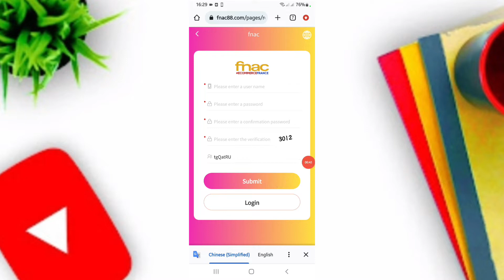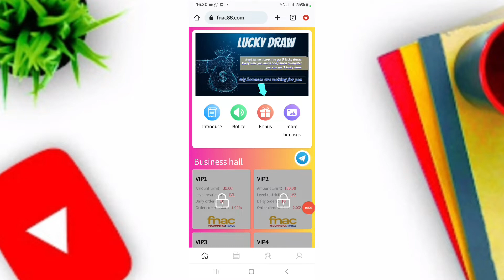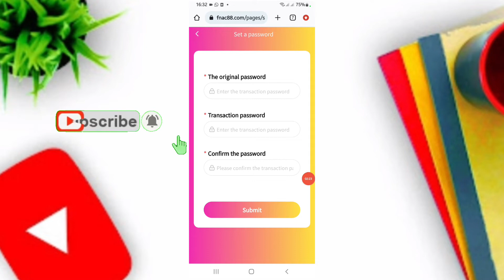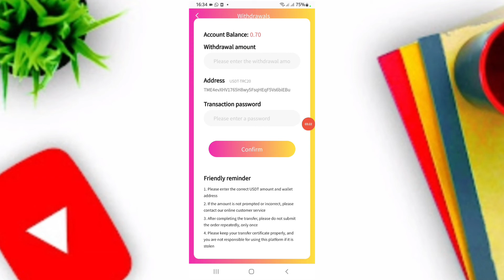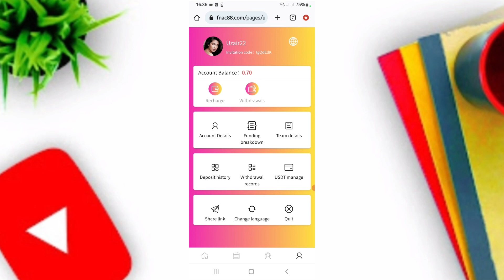Earning website with payment proof|how too earn money online|real earnings app 2022|spin and earn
Topic Convers in this Video
fnac88 Best Online App
Best Earning App For Students
fnac88 real or fake
fnac88 earning
fnac88 payment proof
fnac88 withdrawal
fnac88 Withdrawal methods
earning app
fnac88 real or fack

online earning
Online earning
New earning site
online income
 online income
2022 online income
 bangla online income source
payment atomecu
withdraw atomecu
withdraw nextera.ltd payment proof ২০২২ atomecu payment proof

atomecu withdraw
atomecu
new earning website
online earning
earning websites
atomecu Earn Money
atomecu withdrawal
Earning site
Earning websites 2022
atomecu payment proof
new earning
atomecu Earn Money in Pakistan